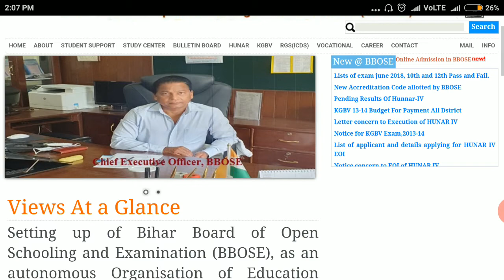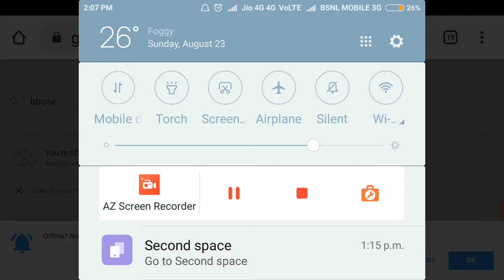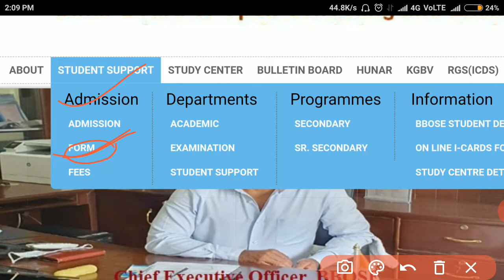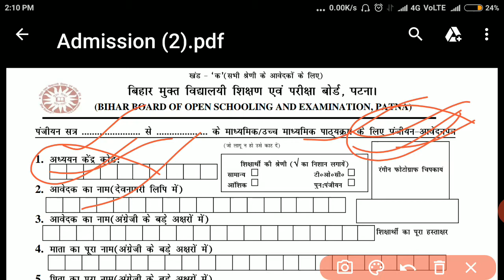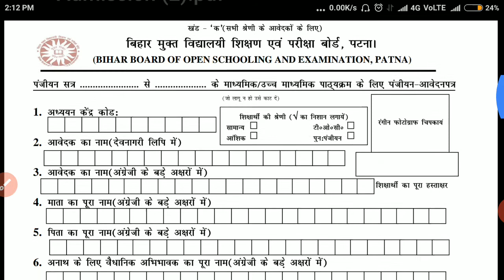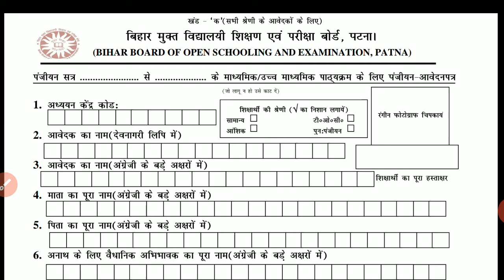BBOSE Admission 2021 ll BBOSE admission form FILLING ll bihar open board admission process 2021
BBOSE Ka FORM kaise bhare ll BBOSE FORM ll bbose form filling up ll ADMISSION FORM DOWNLOAD

BBOSE BIHAR OPEN BOARD, bihar open board admission 2020,

BBOSE form filling up

BBOSE  BIHAR OPEN BOARD bihar open board admission dormw

BBOSE 10TH 12TH OFFLINE ADMISSION FORM DOWNLOAD कैसे करें और फॉर्म को भरे कैसे